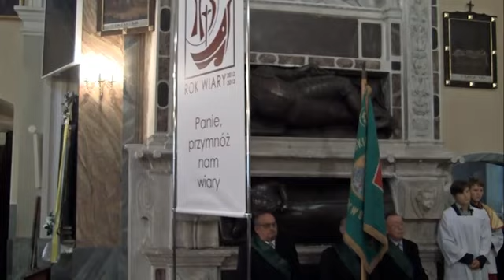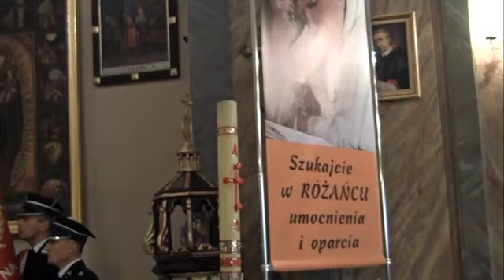2012 10 14 Inauguracja Roku Wiary + zakończenie renowacji